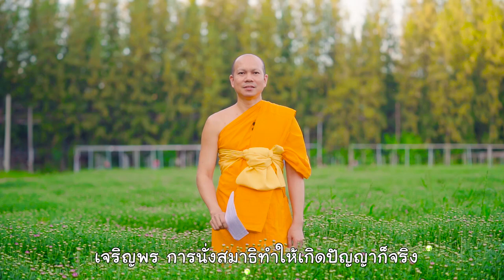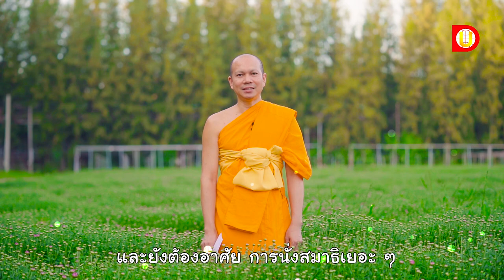ธรรมะสบาย ๆ l ถ้าการนั่งสมาธิทำให้เกิดปัญญา เรานั่งสมาธิอย่างเดียวไม่ไปโรงเรียนได้หรือไม่